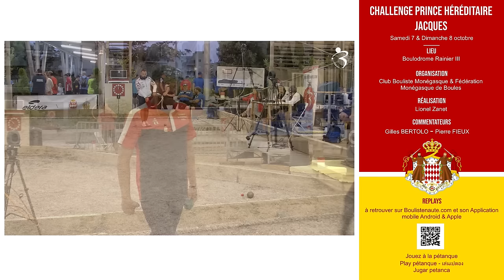16e FRANCE vs COUSIN : Challenge doublettes Prince Héréditaire Jacques pétanque - Monaco 2023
Henri LACROIX et Ligan DOERR (France) face à Yohan COUSIN et Cédric LE-FOLL (Gonfreville)

Boulodrome Prince RAINIER III
Espace Saint Antoine
Cap-d'Ail / Monaco

7 & 8 octobre 2023

Dix équipes nationales, dix équipes monégasques, les champions des Alpes-Maritimes ainsi que 38 équipes homogènes Club sélectionnées par l'organisation.